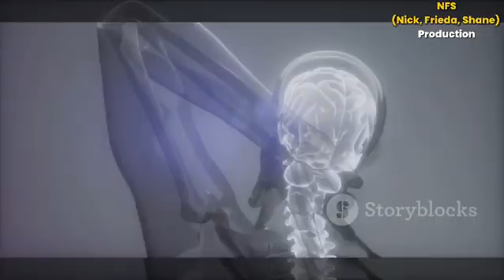Cervical Spondylosis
Cervical spondylosis is a common age-related condition involving wear and tear of the neck's bones and discs, leading to pain, stiffness, and potential nerve compression. It is also known as neck arthritis and is caused by disc degeneration and bone spur formation, which can result in pain in the neck, shoulders, arms, or hands, stiffness, headaches, and, in severe cases, loss of balance or bowel/bladder control. Treatments range from conservative measures like physical therapy, medication, and soft collars to more invasive options like injections or surgery.

Causes

    Age-related degeneration:
    The most common cause is the natural wear and tear on the spinal discs in the neck as you age.

Disc dehydration:
The discs lose hydration and elasticity, which stiffens the spine and can lead to the formation of bone spurs (osteophytes).
Bone spurs:
These bony projections can develop on the vertebrae and may narrow the passages where spinal nerves exit.
Genetics and lifestyle:
Factors like genetics and certain lifestyle habits, such as carrying heavy loads on the head, can also contribute to the condition.

Symptoms

    Neck pain and stiffness: A common symptom is pain around the shoulder blade, which can radiate to the upper arm, forearm, or fingers.

Stiffness: A stiff neck that may be accompanied by muscle spasms and a grinding, popping, or clicking sound when moving your neck.
Headaches: Often felt in the back of the head.
Numbness and tingling: Can occur in the shoulders, arms, or hands.
Weakness: A loss of muscle strength, making it difficult to lift objects or grasp things firmly.
Dizziness: Some individuals may experience a spinning sensation.
Severe symptoms: In rare, more severe cases, there may be a loss of balance or bowel and bladder control, which requires immediate medical attention.

Treatment

    Conservative treatments:
        Medication: Nonsteroidal anti-inflammatory drugs (NSAIDs) can help manage pain.

Physical therapy: A physical therapist can provide exercises to help improve flexibility and strength.
Support devices: A soft neck collar may be used for support.
Ice or heat: Applying ice or heat packs can help soothe pain.

More advanced treatments:

    Injections: Steroid injections may be used to reduce inflammation.

Surgery: In cases where symptoms are severe or unresponsive to other treatments, surgery may be necessary.

Prevention

    Maintain good posture: Be mindful of your posture while sitting, standing, and using electronic devices to reduce strain on your neck.

Stay physically active: Regular physical activity can help support a healthy spine.
Avoid neck injuries: Take precautions to prevent neck injuries.